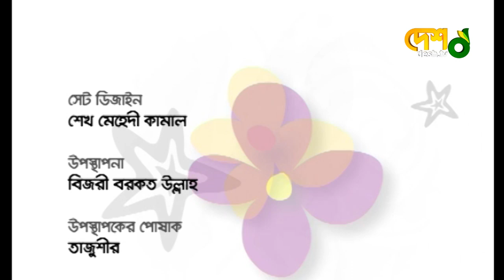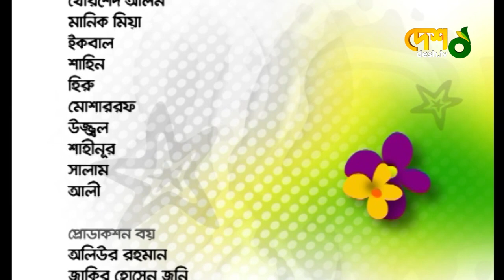Khairul Alam Sabuj | Full Episode | মুখ ও মুখরতা | Celebrity Talk Show | Desh TV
চিত্রধারণঃ ২০১৩

 42, Shaheed Sangbadik Selina Parveen Sarak, Malibag 1217 Dhaka, Dhaka Division, Bangladesh